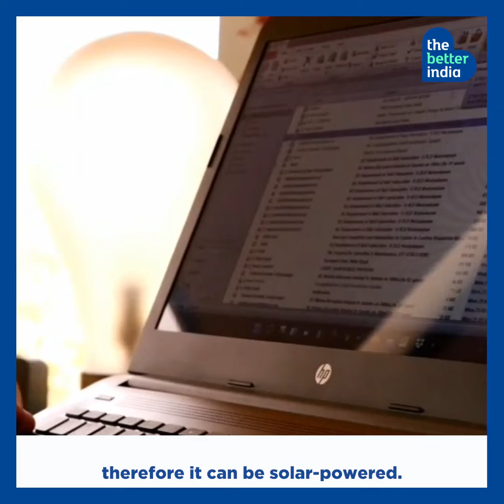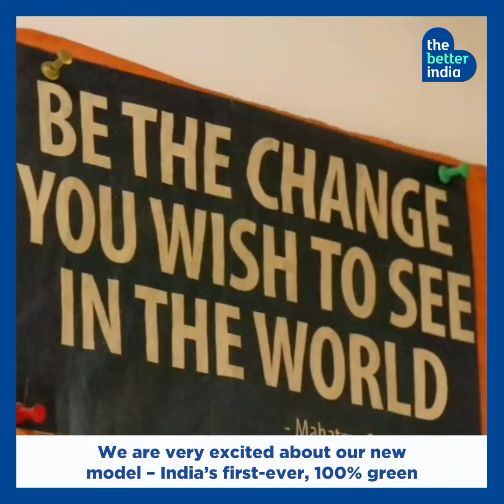Smita Singhal: Turning Sewage Into Drinkable Tap Water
The very thought of drinking water from a roadside gutter can be disturbing. But to Smita Singhal from Delhi, the idea makes perfect sense. Here's why.